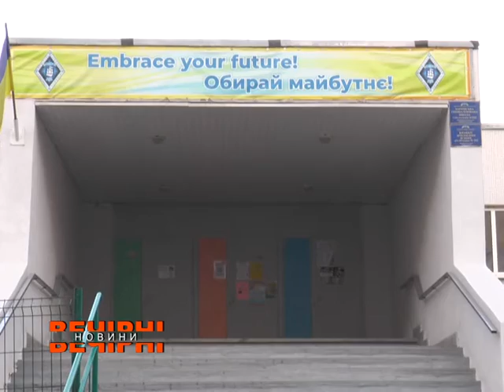У Харкові евакуювали школярів через запах газу